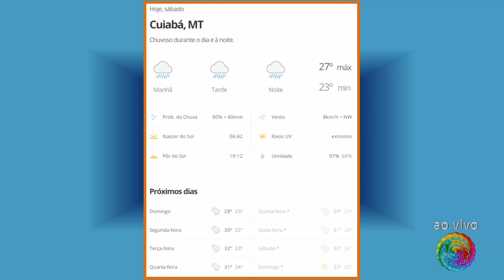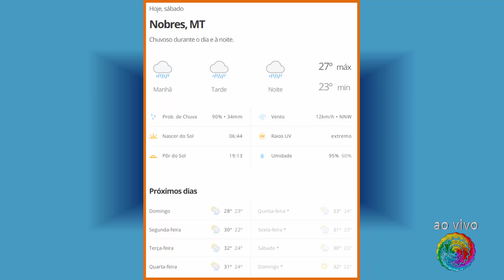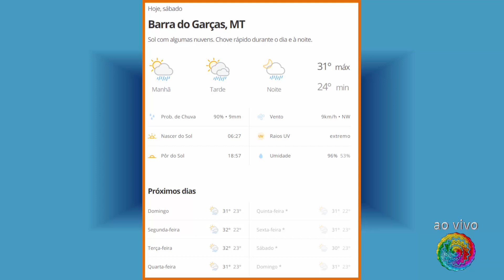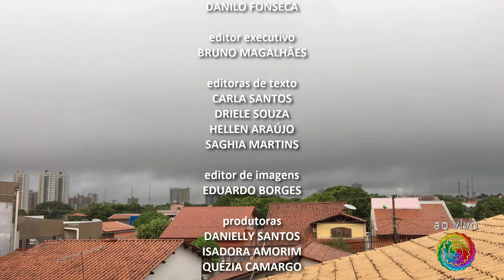MTTV [TV RDD] - 22/02/2020 | Edição 199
Imagens ao vivo de Cuiabá com um dia chuvoso, átipico para a região. Muita chuva para o carnaval Mato-Grossense.